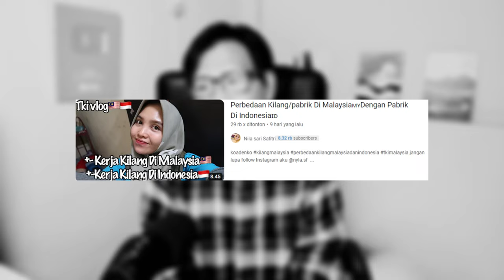JANGAN HERAN‼ Pantas Saja Ramai Orang Indonesia Bekerja Di Malaysia⁈ Ternyata Ini Perbedaanya⁈